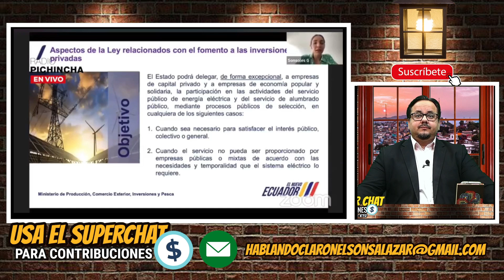Noboa apuesta por privatizar las eléctricas